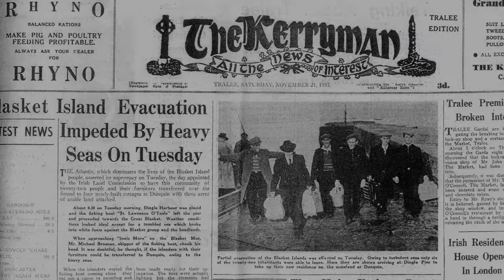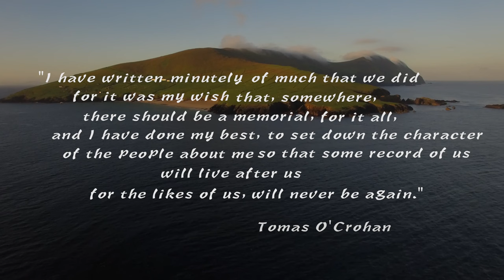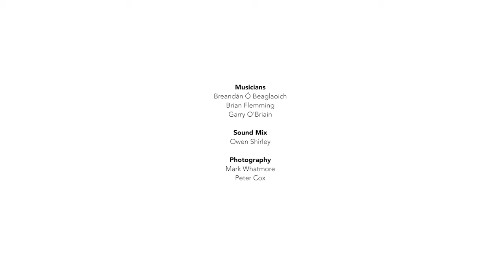An tOileán Tiar / The Western Island - The history and culture of the Blasket Islands.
A film for the Blasket Island Centre in Kerry, South West Ireland, exploring the the history and culture of the Blasket Islands.

The Blaskets are a group of seven, small islands off the South West corner of Ireland. Exposed to the full force of the Atlantic Ocean, the islands have a remarkable history, having supported a population of around 150 people since the 16th century. The islanders emerged from relative obscurity in the middle of the twentieth century when linguists, ethnographers, writers and photographers began to visit, seeing the islands as a last outpost of Ireland’s language and culture, untainted by English rule or the Catholic Church; the islands had no priest, doctor or shop. The islanders responded by putting pen to paper; building on centuries of oral story telling they produced over 40 new books, a mixture of autobiography and island tales, just as their culture and community was starting to implode. In 1953 the islands were abandoned.

We were commissioned by Ireland’s Office of Public Works to make a documentary film telling this extraordinary story. Shot over four seasons, using specialist 4k equipment and a drone, the film captures the full glory of a year on the edge of the Atlantic. It is shown in a purpose-built cinema at the Blasket Island Visitors Centre, which is situated on the mainland, overlooking the islands.